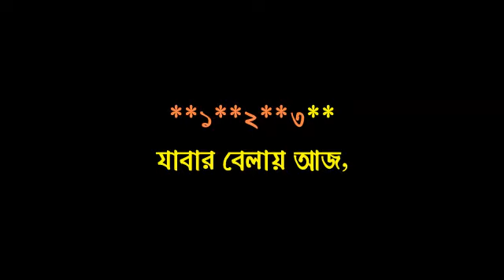ABAR HOBE TO DEKHA E DEKHA SESH DEKHA NOY TO!!KARAOKE!!BAND VERSION!!6267303758!!MANNA DEY